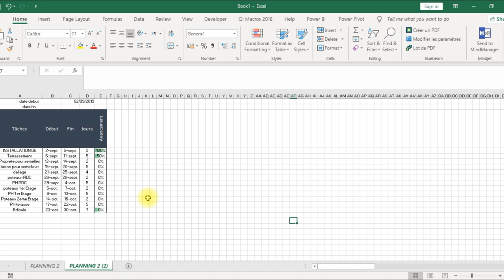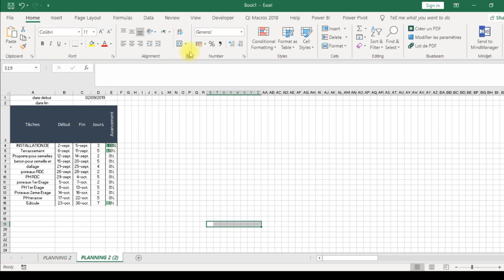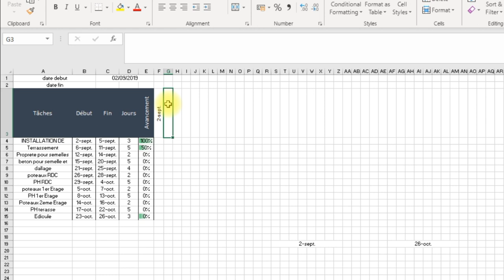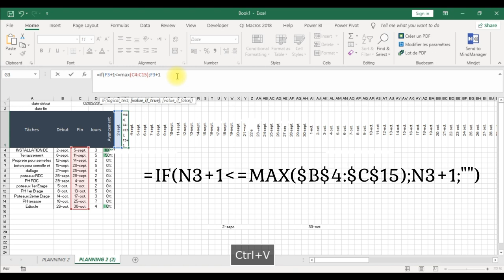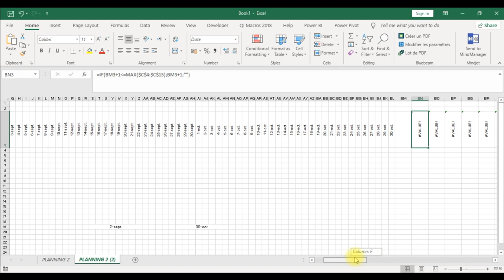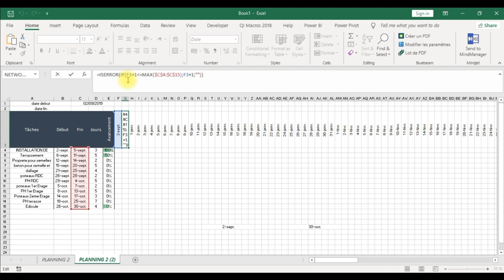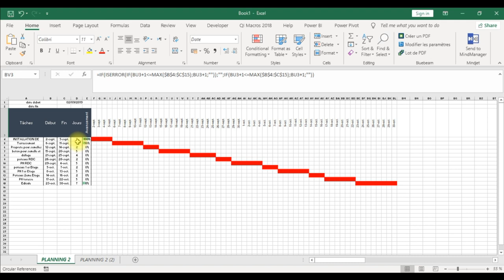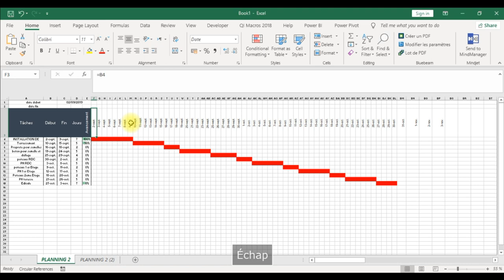GANTT TYPE 2 partie 1-2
VOIR LE VIDEO SUR YOUTUBE

TRACER UN DIAGRAMME DE GANTT RAPIDEMENT SUR EXCEL  TYPE 1

TELECHARGER LE FICHIER DE TRAVAILLE

Presentation Formation Gantt Sur Excel

Application de SI pour un tableau de metre partie 1